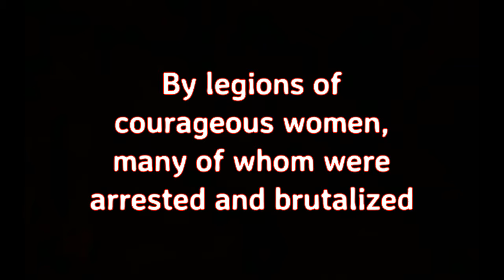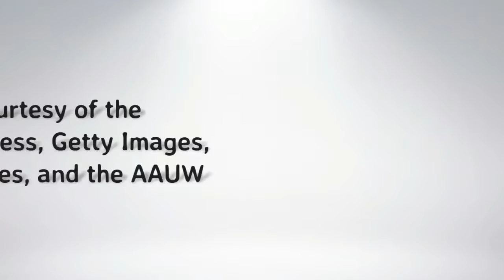Bold & Brave, by Kirsten Gillibrand (MPL Book Trailer 484)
Mooresville Public Library (Mooresville, Indiana) presents a book trailer featuring the nonfiction children's picture book, "Bold & Brave:  Ten Heroes Who Won Women the Right to Vote," written by Kirsten Gillibrand (art by Maira Kalman).